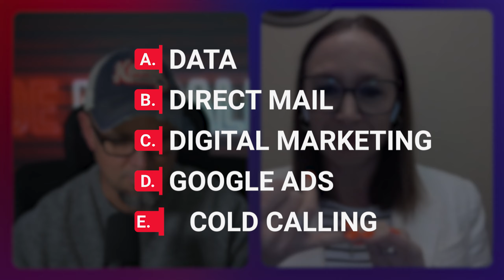Land Investing: How To Become An Industry Leading Land Flipper in 2024! 🌄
Join Joe McCall in this weeks episode of Estate Investing Mastery Podcast, where he sits down with Elicia Jarrett, an Australian land investing Genius, as they share secrets behind her thriving business and offers advice on how to excel in land investing!

They cover a range of topics crucial for success in land investing. Learn about the effectiveness of direct mail campaigns, the integration of digital marketing, and the impact cold calling. They discuss whats on EVERYONES mind...the current state of the land investing market and its growth potential!

Want to get started? Elicia provides steps to kickstart your land investing business and to look at market analysis and starting with foundational data and mailing services.